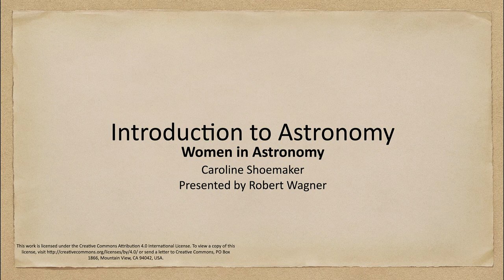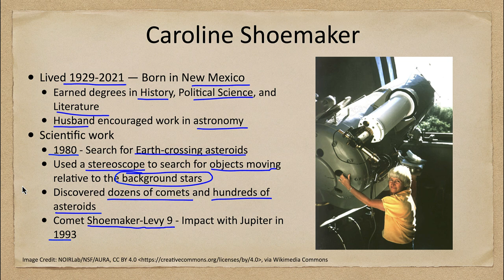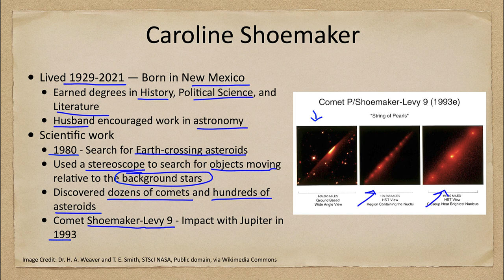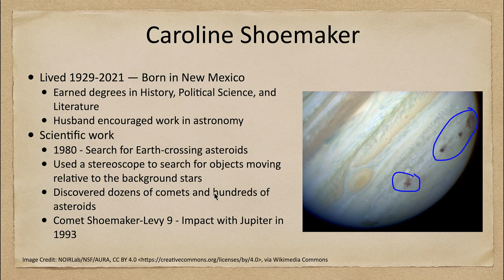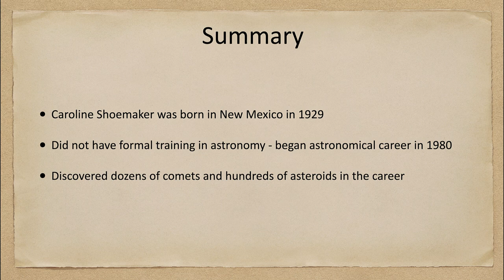Women in Astronomy - Caroline Shoemaker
In this lecture, we will discuss astronomer Caroline Shoemaker and her contributions to astronomy including the discovery os comets and asteroids - one comet she discovered struck Jupiter in 1993.